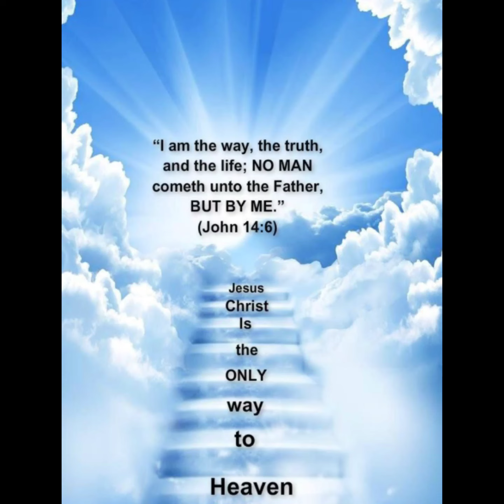Only God deserves WORSHIP 🥰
Hebrews 4
4 Let us therefore fear, lest, a promise being left us of entering into his rest, any of you should seem to come short of it.

2 For unto us was the gospel preached, as well as unto them: but the word preached did not profit them, not being mixed with faith in them that heard it.

3 For we which have believed do enter into rest, as he said, As I have sworn in my wrath, if they shall enter into my rest: although the works were finished from the foundation of the world.

4 For he spake in a certain place of the seventh day on this wise, And God did rest the seventh day from all his works.

5 And in this place again, If they shall enter into my rest.

6 Seeing therefore it remaineth that some must enter therein, and they to whom it was first preached entered not in because of unbelief:

7 Again, he limiteth a certain day, saying in David, To day, after so long a time; as it is said, To day if ye will hear his voice, harden not your hearts.

8 For if Jesus had given them rest, then would he not afterward have spoken of another day.

9 There remaineth therefore a rest to the people of God.

10 For he that is entered into his rest, he also hath ceased from his own works, as God did from his.

11 Let us labour therefore to enter into that rest, lest any man fall after the same example of unbelief.

12 For the word of God is quick, and powerful, and sharper than any twoedged sword, piercing even to the dividing asunder of soul and spirit, and of the joints and marrow, and is a discerner of the thoughts and intents of the heart.